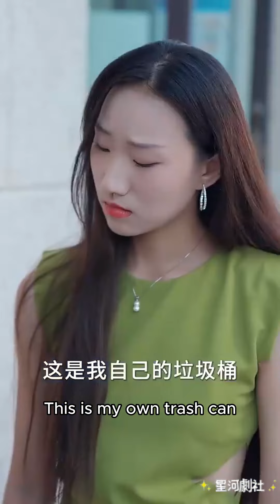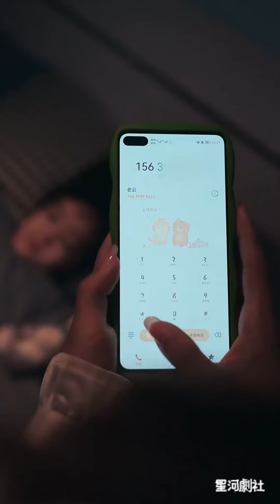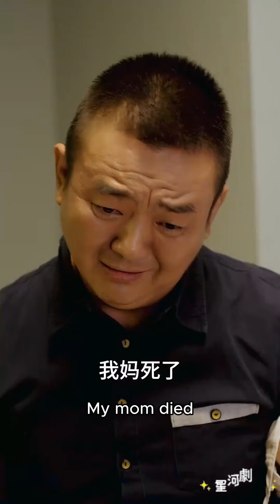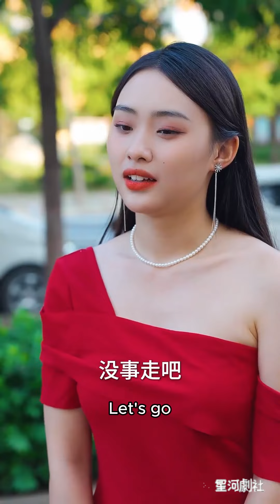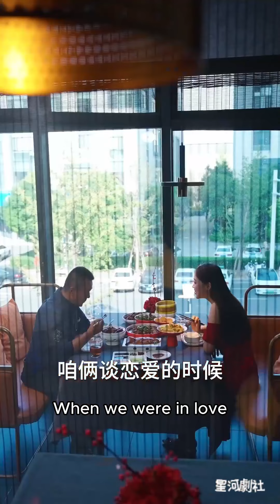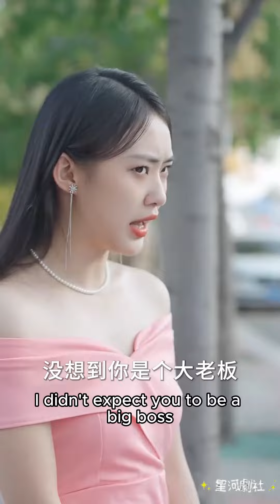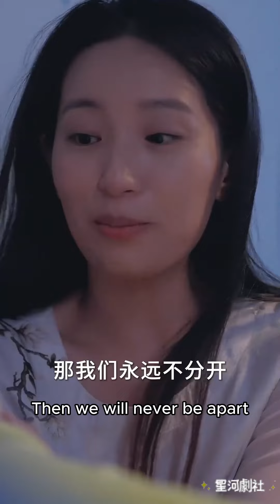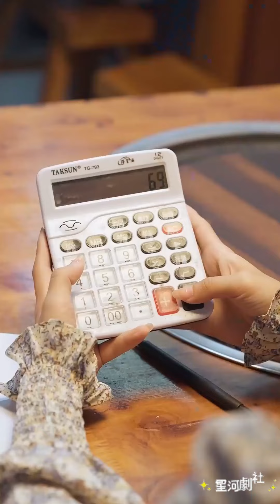温水👩‍💼我本來是一個小小的飯店老闆，遇到各種禍事之後支撐不下去被迫在夜晚上天台跳樓《男人四十》短剧